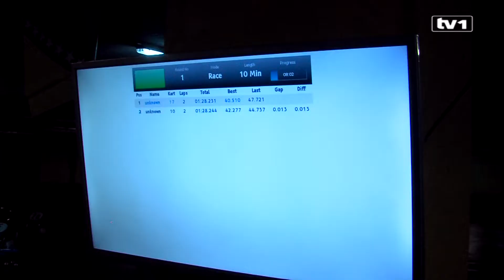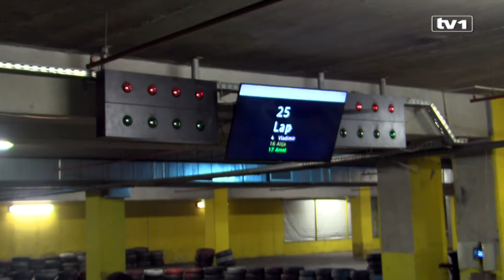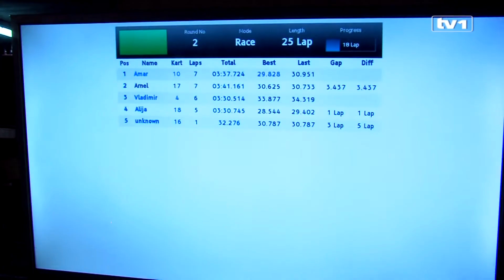Karting - osjetite adrenalin Formule 1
Ako osjetite strast za brzom vožnjom, škripom guma, trkama na cesti, ne pokušavajte to u javnom saobraćaju jer možete ugroziti sigurnost drugih. Probajte karting.

I mi smo odlučili da probamo, i vrlo brzo saznali da u Sarajevu postoji najveća karting staza na Balkanu i jedna od najvećih u Evropi. Duga je čak 350 m a dizajnirana tako da na određenim dijelovima razvijete veliku brzinu a odmah potom pokažete koliko ste precizni u krivinama.

Prije svega, našeg domaćina pitamo šta je neophodno znati prije nego sjednemo u vozilo.

Odmah zatim, upoznajemo se sa vozilom i osnovnim komandama.

Na stazi treba biti oprezan, bolidi su veoma snažni i na maloj udaljenosti mogu razviti brzinu i do 50 km/h. Da bismo vozili takozvani kart, ne moramo imati položen vozački ali ni osnovna znanja iz vožnje automobila. Samo orijentaciju i koncentraciju. Kaciga glavu čuva a sigurnost je, ipak, na prvom mjestu.

Karting je moguće voziti i sam, ali iskusni vozači kažu da je bolje voziti trke u kojima učestvuje najmanje troje ljudi. Tada osjetite pravi adrenalin. Zavisno od želje i broja učesnika, postoji više tipova trka.

Nakon što sam naučio osnove i odvezao nekoliko probnih krugova, odlučujem da se oprobam u takmičarskoj grand prix trci sa svojim domaćinima. Dobijamo opremu, imena upisujemo u sistem koji mjeri rezultate i krećemo.

Vrlo brzo spoznajem da velika brzina ne garantuje pobjedu. Morate biti taktični i oprezni kako vam se ne bi dešavalo da se zaglavite u graničnim gumama ili se okrenete u krivini. Bitno je naglasiti da sudari s drugim vozačima nisu dozvoljeni, jer ćete u protivnom biti isključeni na neko vrijeme. Dozvoljen je samo blag kontakt u žaru borbe.

Trku završavam bez ogrebotine i na trećem mjestu, što i nije tako loše s obzirom na to da sam pored sebe imao ljude koji voze svaki dan. Količina adrenalina koju osjetite tokom trke zaista je velika, a deset minuta proleti kao deset sekundi. Na kraju, nije bitna pobjeda već užitak   na stazi.